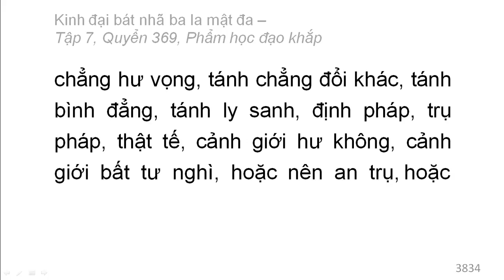Quyển 369: Kinh đại bát nhã ba la mật đa - Phẩm học đạo khắp (rất hay) (369/600) (4)